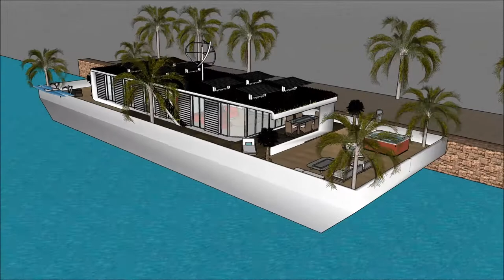CASA 3D SKETCHUP CATALAN mansió CASA FLOTANT ARQUITECTURA INCREIBLE VAIXELL ARQUITECTO DE SUEÑOS